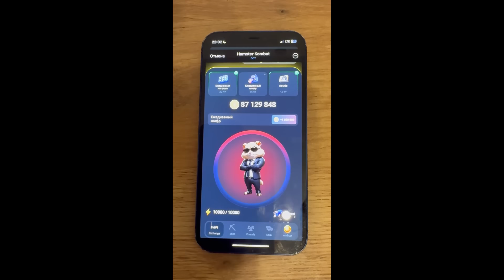22 - 23 ИЮНЯ. НОВЫЙ ШИФР НА 1 МИЛЛИОН МОНЕТ В HAMSTER KOMBAT🐹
Шифр слово "POOL"
P: ⚫️➖➖⚫️
O: ➖➖➖
O: ➖➖➖
L: ⚫️➖⚫️⚫️

Слышали про City Holder? Я дарю тебе Домик Хомяка 🎁🛖🐹. Забери его сейчас и стань одним из первых участников самой горячей build-to-earn игры в Telegram — CITY Holder 🏠. Будь одним из первых и пригласи своих друзей 👨‍🦱👳‍♂️🧔‍♂️🙎‍♀️👩‍🍳.